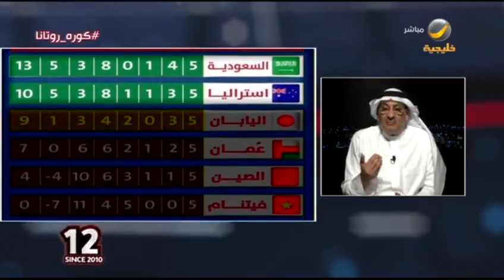طارق كيال: فوز المنتخب السعودي في مباراة فيتنام نصر للأخضر ورعب للفرق المنافسة ومفتاح التأهل